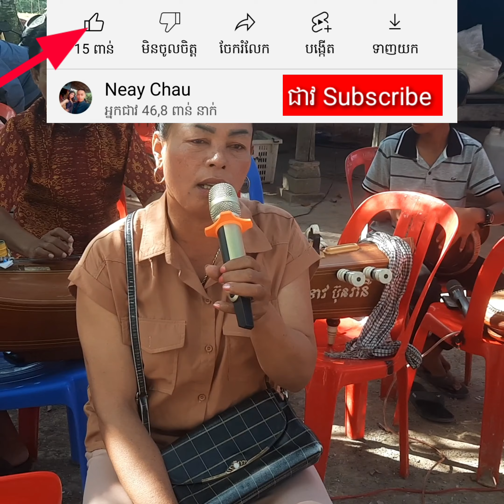ផ្ញើចិត្តតាមទឹកផ្ញើនឹកតាមខ្យល់ [ ចាន់តាលាំ ] ភ្លេងការចម្រុះខេត្តកំពត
គោលបំណងថែរក្សាសិល្បៈវប្បធម៌ខ្មែរ។